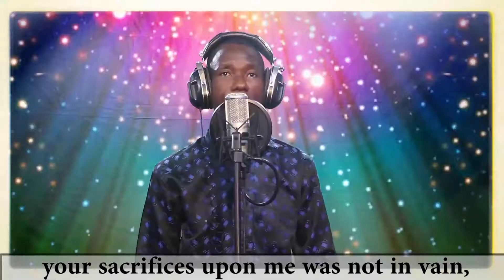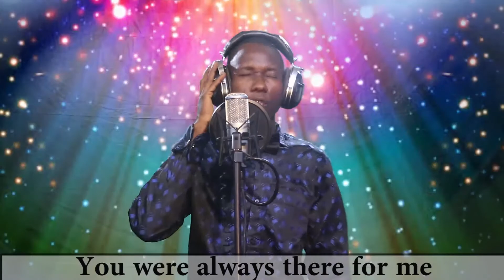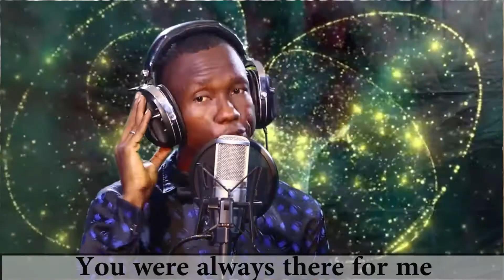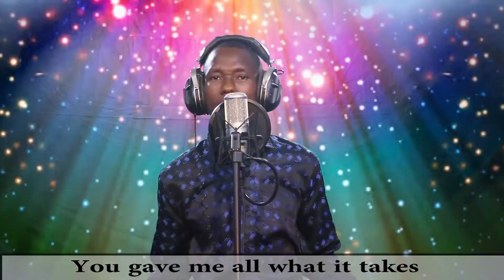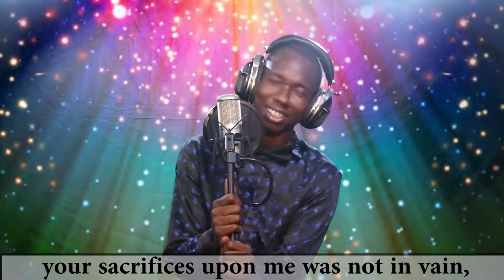Love you Mother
Dedicated to my Mother Late Madam Mary Oluwadare by Adebayo Oluwadare